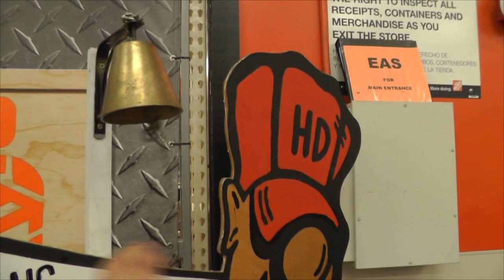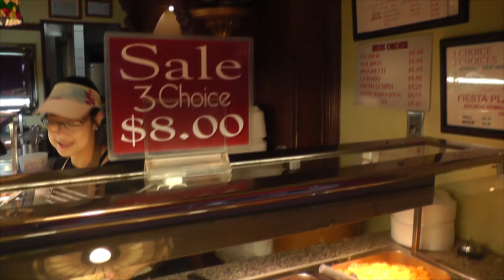УБЕЖИЩЕ НА ГУАМ США| УБЕЖИЩЕ В США ЧЕРЕЗ ГУАМ